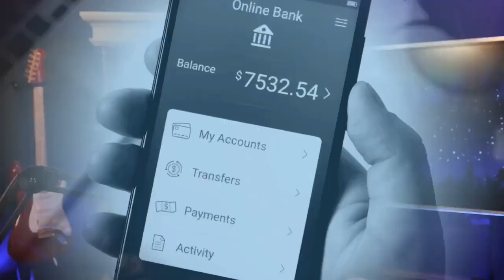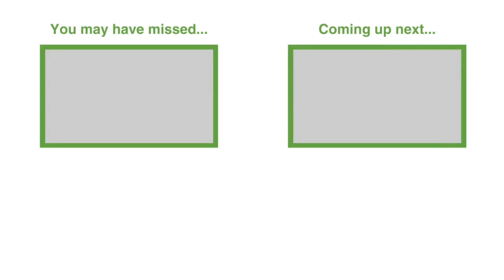The Future of Financial Branding: Building Trust and Influence Through Content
Financial brands miss out on millions in loans and deposits by not leveraging digital growth strategies and personal branding. There's a hesitation to utilize new communication channels like social media or podcasts due to compliance concerns and traditional mindsets.

Ray Drew, top-producing SBA Lender and the host of #1 Podcast in the SBA Industry: The Art of SBA Lending, discusses practical steps, including creating engaging content, leveraging platforms like LinkedIn, and adapting modern marketing techniques to stay ahead. He shares expert advice emphasizing that building a strong digital presence can significantly enhance trust, attract new business, and position financial brands to thrive in the future.

Topics:
00:00 Welcome to the Banking on Digital Growth Podcast
01:09 Invitation to the Digital Growth Accelerator Program
02:06 Introducing Ray Drew, AKA SBA Ray
02:29 Ray Drew's Journey in SBA Lending
04:16 Changes in SBA Lending and Marketing Over the Years
07:00 The Power of Content and Communication
16:28 The Birth of SBA Ray and Building Trust Through Content
21:45 The Evolution of Ray's Content Strategy
26:07 The Journey Begins: Early Content Creation
26:36 Podcast Evolution: From Audio to Video
27:10 Interview Highlights and Production Quality
28:16 Books and Personal Growth
30:50 Mindset and Overcoming Challenges
38:07 The Power of Personal Branding
49:33 Encouragement and Final Thoughts